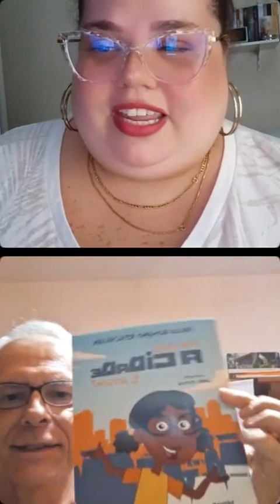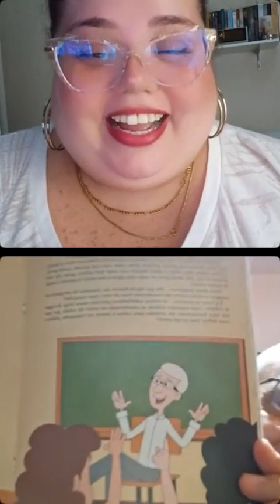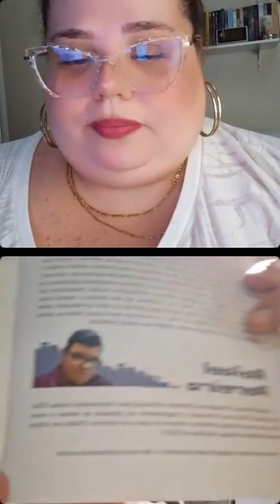Lit. Infantil - Entrevistanfo o autor e arquiteto Paulo Romano